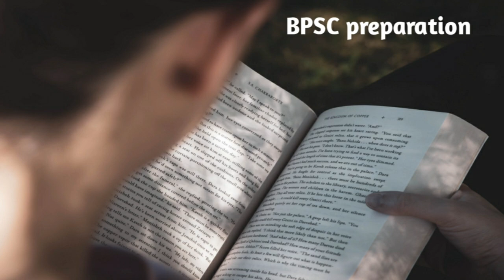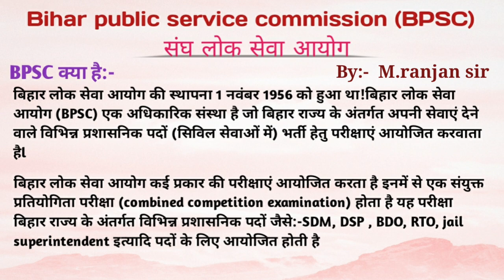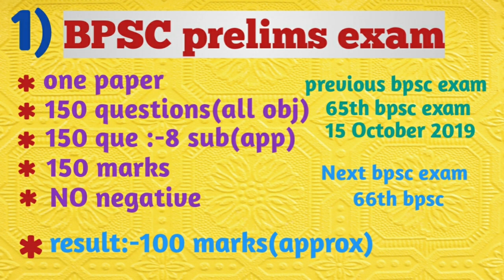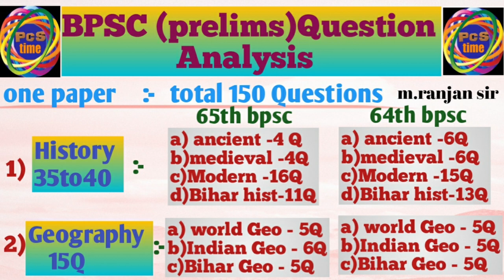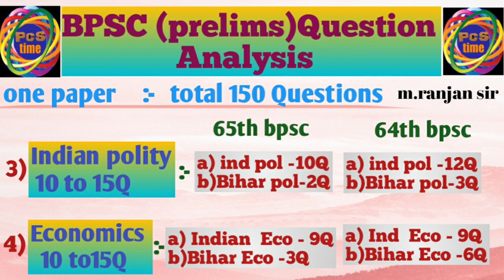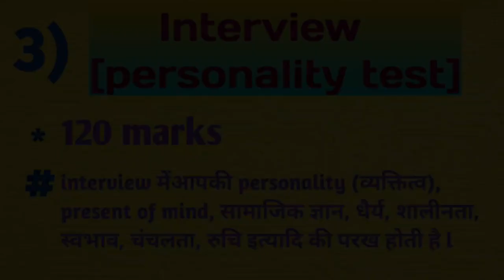BPSC syllabus,Bpsc का सिलेबस क्या है ,bpsc (pre + mains) ka syllabus kya hai, what is bpsc syllabus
इस वीडियो में आप जानेंगे कि BPSC क्या है BPSC के pre  का syllabus क्या है।BPSC के Mains का syllabus क्या है BPSC की तैयारी कैसे शुरू करें।Bpsc के pre  में कौन-कौन सा सब्जेक्ट से और कितने सवाल पूछे जाते हैं तथा मेंस में कितने सवाल कौन-कौन सब्जेक्ट से होते हैं इंटरव्यू में क्या क्या ध्यान रखना जरूरी है। BPSC pre, BPSC mains ,BPSC interview कि सारी जानकारी हासिल करेंगे। बीपीएससी में History से कितने सवाल आते हैं बीपीएससी में Geography से कितने सवाल आते हैं बीपीएससी में Pol science से कितने सवाल आते हैं बीपीएससी में Economics से कितने सवाल आते हैं बीपीएससी में math से कितने सवाल आते हैं बीपीएससी में करंट अफेयर्स से कितने सवाल आते हैं बीपीएससी में करंट अफेयर्स कहां से होता है बीपीएससी में science से कितने सवाल आते हैंl 64 बी और 65 वीं बीपीएससी के प्रीलिम्स में कितने सवाल और किस सब्जेक्ट से आए थे। बीपीएससी के लिए बेस्ट क्लास कौन सा है। बीपीएससी की बेहतर तैयारी कैसे करें l बीपीएससी में बिहार Gs से कितने सवाल आते हैंletc